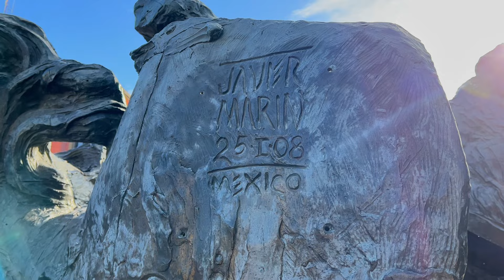BIENVENIDOS A LA BELLÍSIMA PLAZA DE LAS AMÉRICAS | Zapopan, Jalisco. 🙏🌿🌺